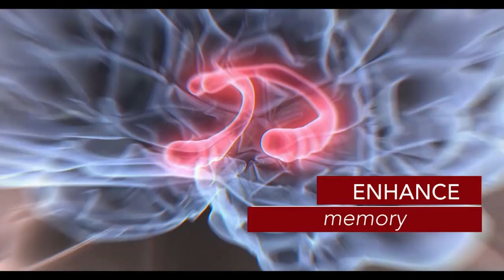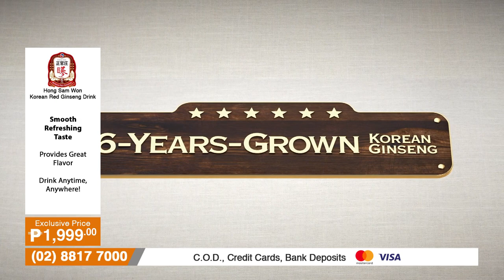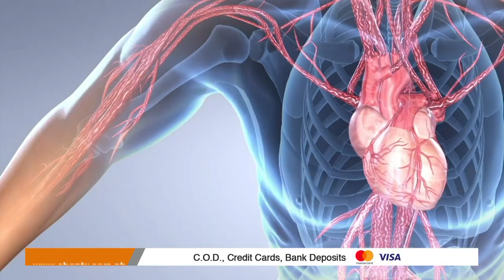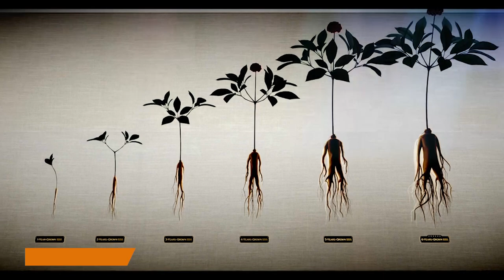Get your power and energy from Ginseng | KGC Hong Sam Won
Fatique? Need a energy on your body?
Try Hong Sam Won,
Authentic product from Korea Ginseng Corporation
Only available SHOP TV in Philippines